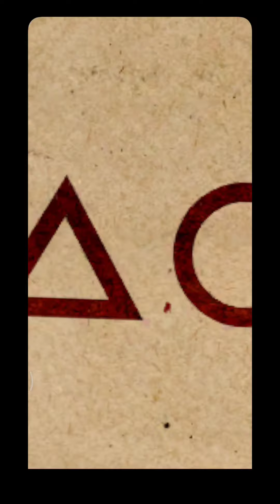456 Survival ROBLOX OCTOPUS SURVIVAL GAME GAMEPLAY ANDROID GAME 18